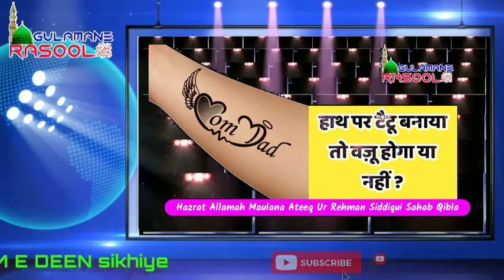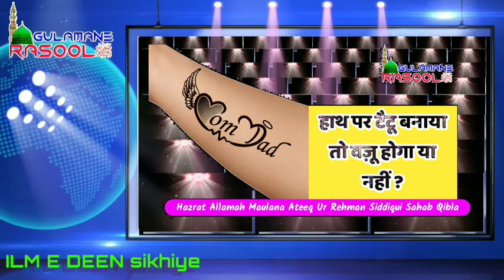Hath par Tattoo banwaya to wuzu hoga ya nahin | Maulana Ateequr Rahman sahab | Gulamane Rasool ﷺ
टैटू गुदवाने का गुनाह

Hath par Tattoo banwaya to wuzu hoga ya nahin | Maulana Ateequr Rahman sahab